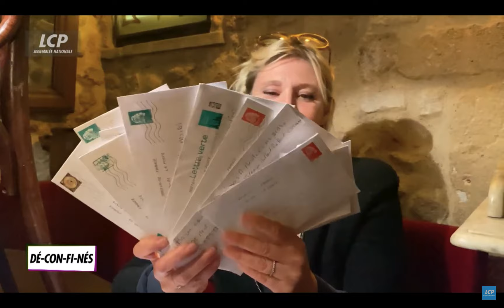LCP - DÉ-CON-FI-NÉS ! Lire pour s'en sortir #5 - Les messages personnels avec Maïtena Biraben.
Retrouvez-nous tous les vendredi à 19h30 sur LCP.

Le temps du confinement, les détenus en établissements pénitentiaires sont coupés de la société et de la culture. LCP et Lire pour en Sortir lancent à leur attention mais pas seulement, « DÉ-CON-FI-NÉS ! Lire pour s'en sortir », une émission présentée par Maïtena Biraben qui interroge des parlementaires, des artistes, des sportifs ou des responsables associatifs.